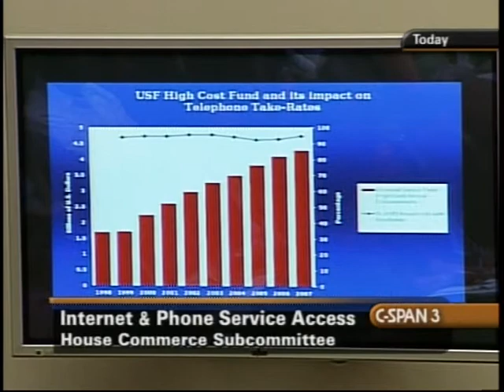Universal Telecommunications Service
Universal Telecommunications Service - 206153-1-DVD - House Energy and Commerce - 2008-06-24 - House Energy and Commerce Committee. Subcommittee on Telecommunications and the Internet. A hearing was held to examine the universal service programs designed to provide a baseline level of affordable voice telecommunications service to everyone in the United States in light of the rise of Internet-based broadband communications technologies and the changing marketplace. Under the 1996 Telecommunications Act the Universal Service Administrative Company (USAC) administers four federal universal service programs: High Cost, Low Income, Schools and Libraries, and Rural Health Care. Topics included criteria for recipients of support, amount of support, types of support, providers of supported services, and its administration. Filmed by C-SPAN. Non-commercial use only.